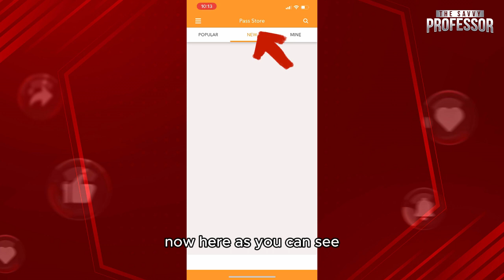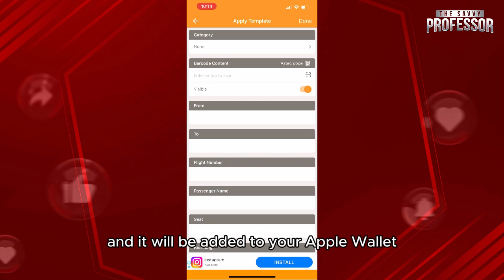How To Add United Flight To Apple Wallet (How Do I Add United Flight To Apple Wallet)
How To Add United Flight To Apple Wallet (How Do I Add United Flight To Apple Wallet). In this video tutorial I will show you how to add United Flight to Apple Wallet.